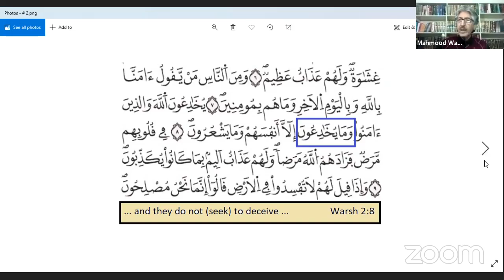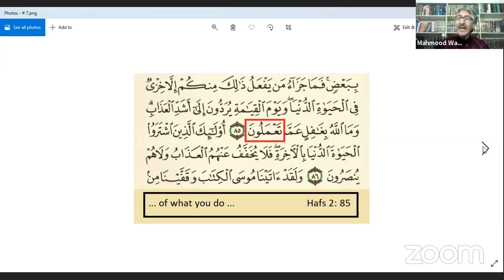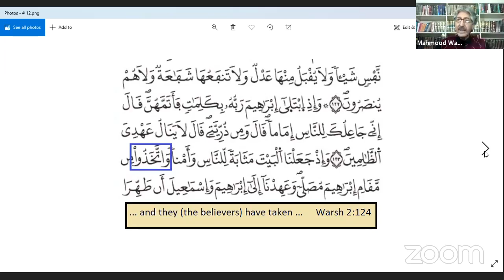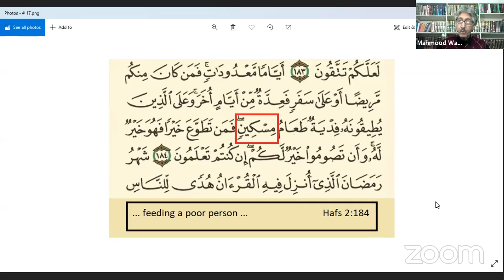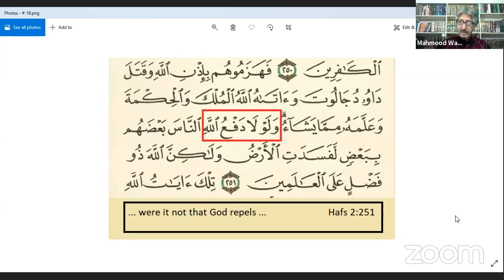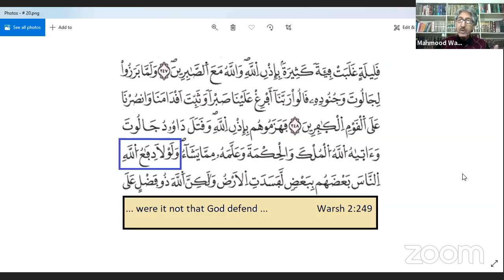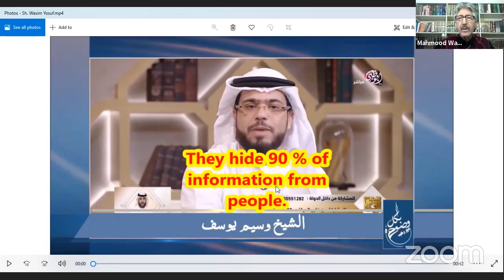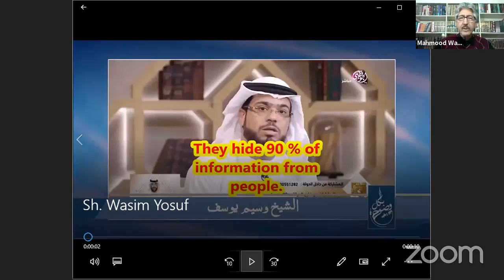Qur'an Tafseer: Br. Mahmoud Waseeq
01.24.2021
ICSC, Qur'an Tafseer, Br. Mahmoud Waseeq